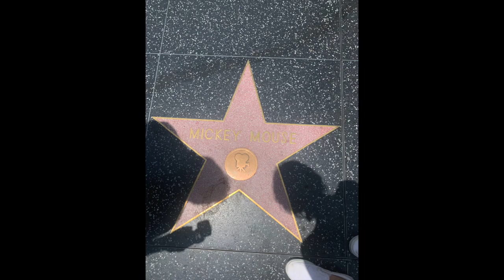LA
Katonak family trip to Los Angeles in 2020-Marina del Ray, Catalina Island, Malibu